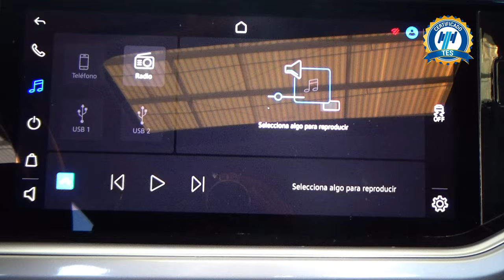Volkswagen / Virtus / 2022 - 31237